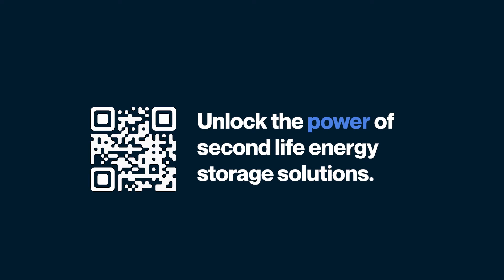God's Pocket Resort Goes Green with Moment Energy's Storage Solution!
We are excited to share the latest offering from Moment Energy, the Flora battery energy storage system! The Flora system has various applications.

Installed at the off-grid God's Pocket Resort near Port Hardy, BC, the Flora system has reduced the resort's diesel generator runtime significantly, serving as the primary energy source for the off-grid microgrid. The system can power over ten buildings for four days during the off-season, reducing greenhouse gas emissions and energy costs and enhancing the resort's guest experience.

To learn more about the Flora system and how Moment Energy is leading the charge to create a circular economy for EV batteries, check out their press release